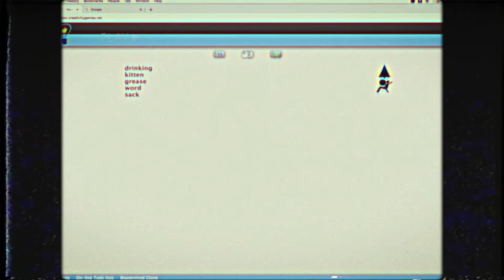OUT OF THE LOOP Unplugged: Drunk Is The Word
Out Of The Loop Unplugged is a new spin off where I attempt to make up a song on the spot using my loop pedal and an acoustic guitar and taking my inspiration from one words and symbols generated by the Random Idea Generator.
This week’s selection of words, kitten, grease, word and sack led to a rather funky dance number about an incredibly hungover chap who seems to have lost his mind, his job but gained a kitten all in one totally unmemorable night. By the sounds of it, he’s about to do it all again, if he can find a kitten sitter.